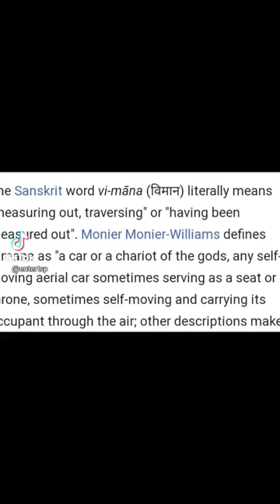revelations aliens ufo cern mandelaeffect strange lasvegasaliens lasvegasufo